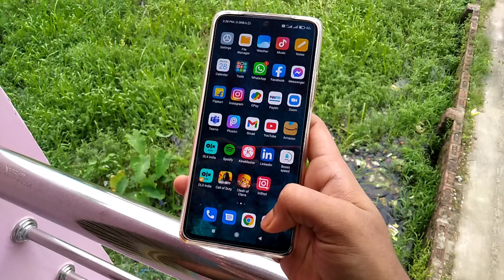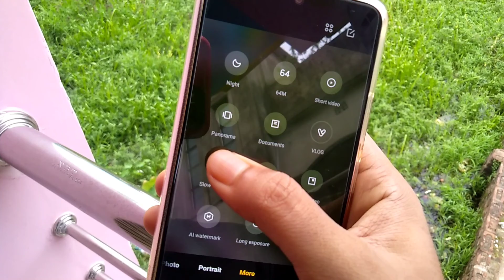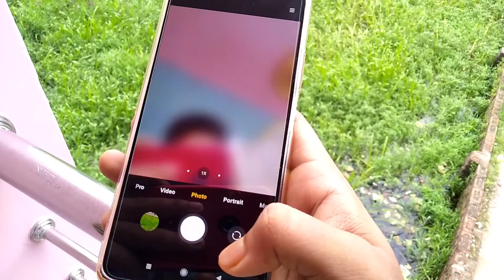Camera Review of Redmi Note 10 Pro The best Camera ever on mobile in a bugget price 2021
Camera Review of Redmi Note 10 Pro The best Camera ever on mobile in a bugget price

Hi guys
Your quries
Tech
The beast
Best phone 2021 ❤
redmi # beast # top gamming phone 📱😀
bugget phone
All kind of vlog will come soon